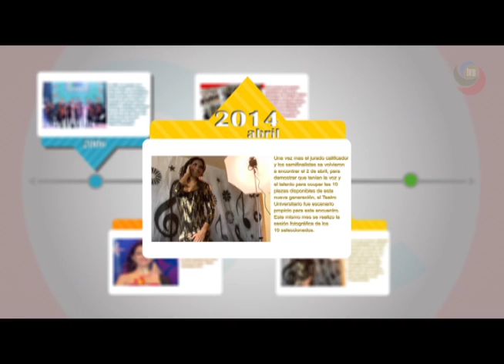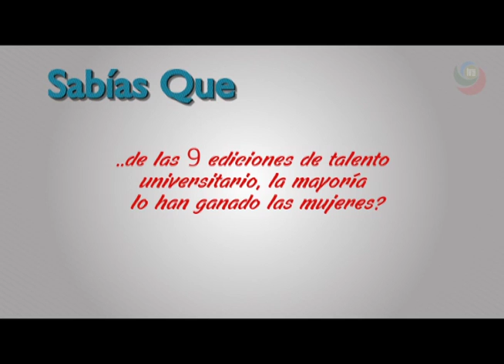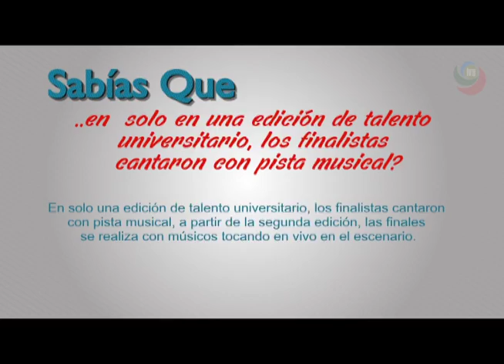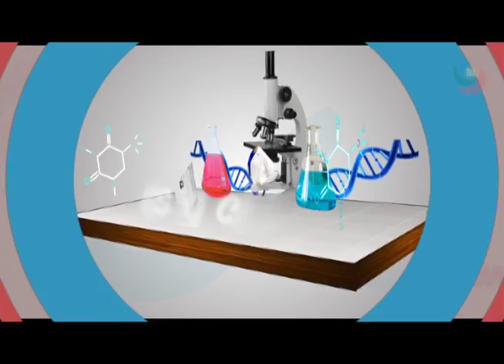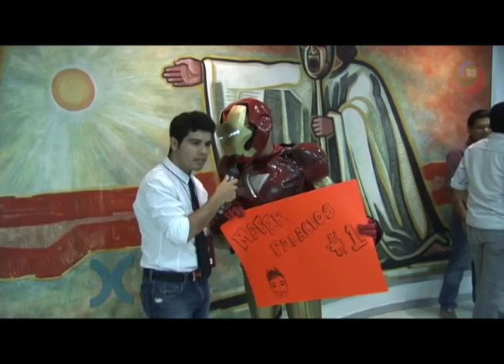CUADRO X CUADRO FINAL TALENTO UNIVERSITARIO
Recuerda este gran evento a través de la producción de Cuadro por Cuadro.